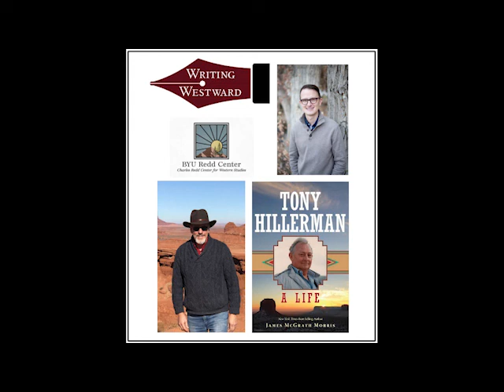Writing Westward Podcast Ep. 038 - James McGrath Morris - Tony Hillerman, A Life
A conversation with James McGrath Morris about his new biography, "Tony Hillerman: A Life" (University of Oklahoma Press, 2021). The Writing Westward Podcast is produced and hosted by Prof. Brenden W. Rensink for the Charles Redd Center for Western Studies at Brigham Young University and hosted by. Follow the BYU Redd Center and the Writing Westward Podcast on Facebook or Twitter or get more information @ Theme music by Micah Dahl Anderson @